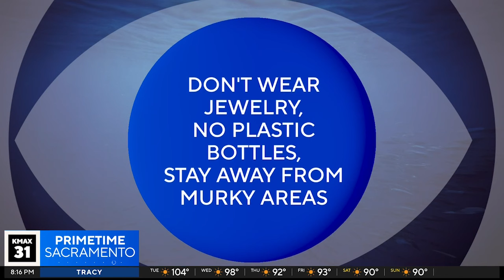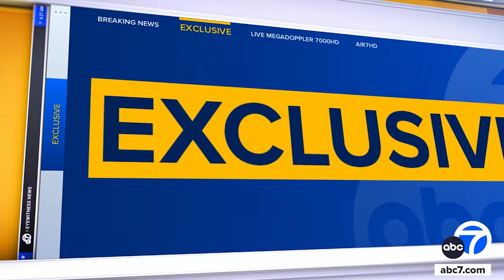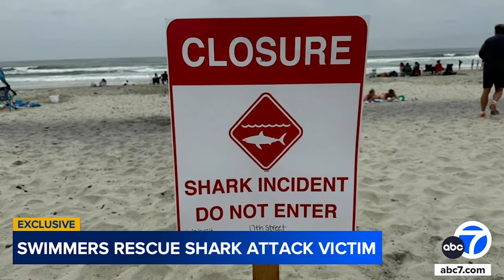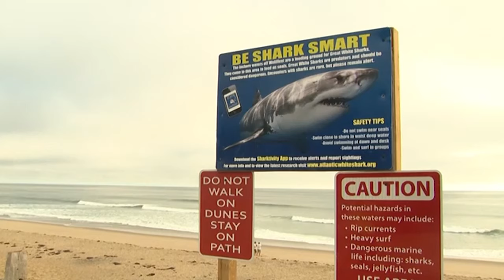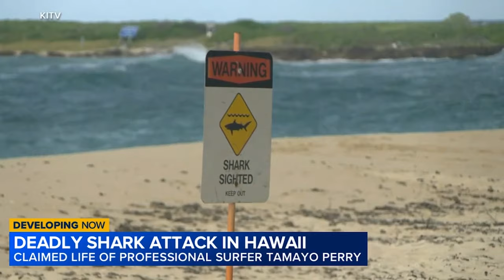Shark week turns into shark month as people across the country experience several attacks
The summer of 2024 has witnessed numerous shark attacks along America's coastlines. Here is some coverage regarding the anomaly and deadly encounters.